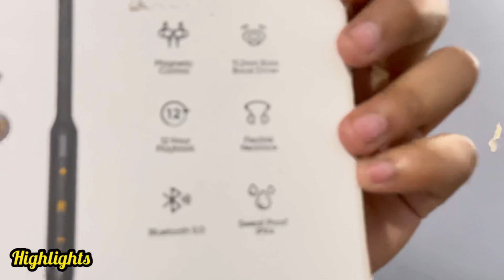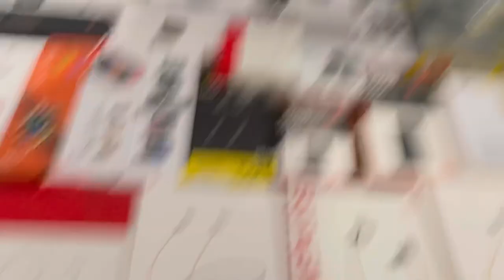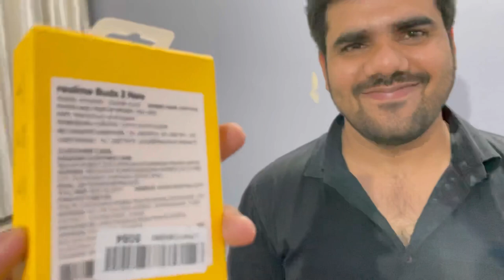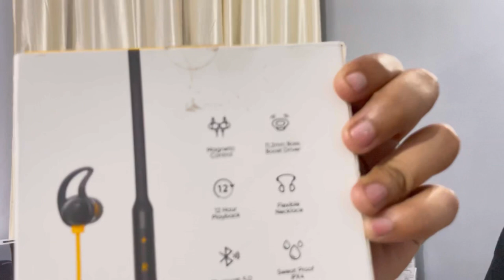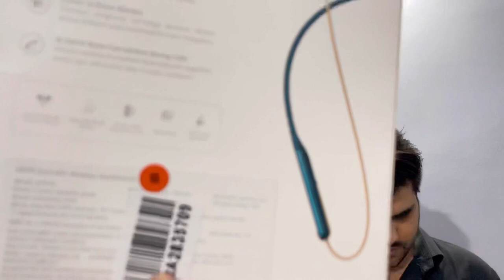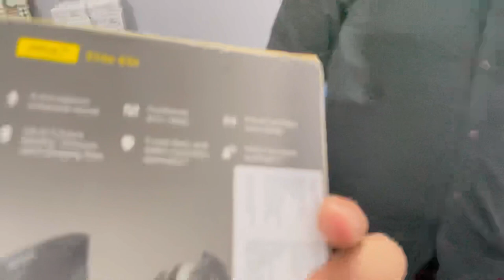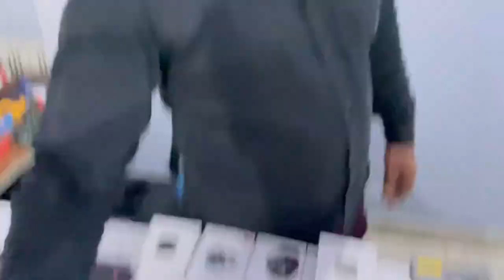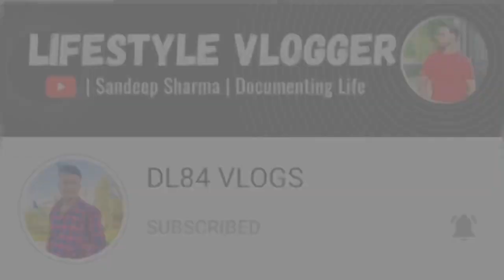80% OFF|100% Original Neckband😱| IPhone Only 1999Rs🔥| Open Box Accessories|khanna Digital world